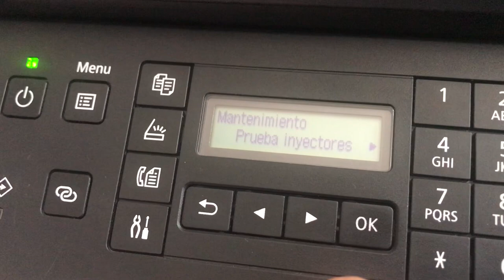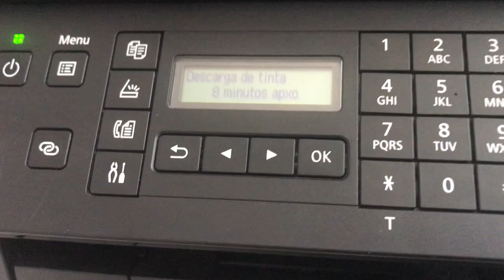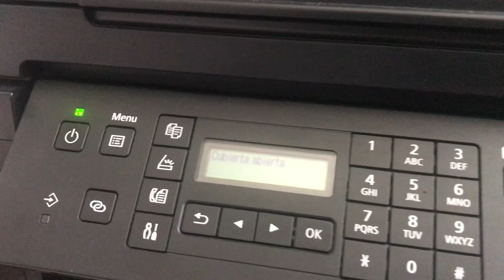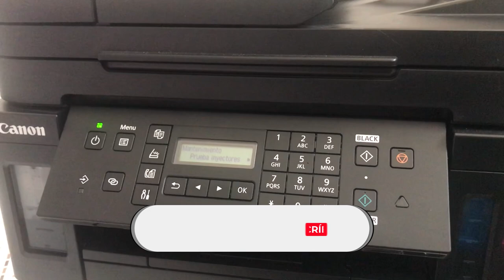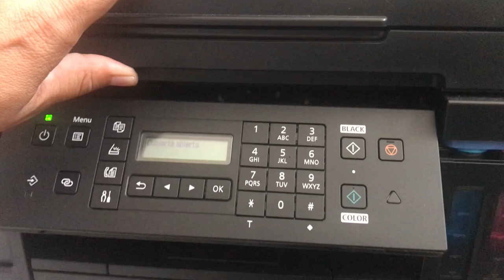👊 ▶SOLUCIÓN◀ Multifuncional Canon Pixma G7010 - No imprime tienen tinta.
👉🏻 Tu canon Pixma G7010 no tiene tinta en las mangueras? Te enseño como solucionarlo desde la caja de herramientas de Canon en Windows.

🛒 La puedes comprar en amazon